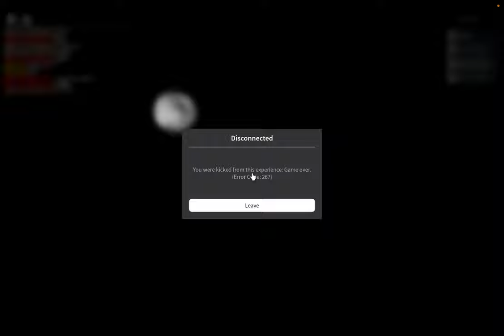Tau Inc. Furry Research Center (OPEN SOURCE): Meltdown [4K]